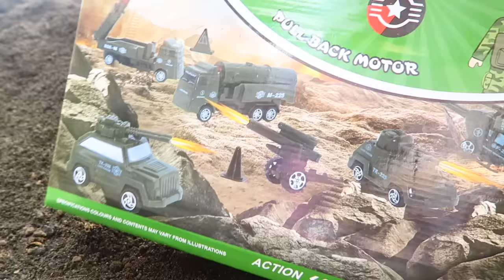Building a United States Military Base Camp | Toy Unboxing and Play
Hi kids!  This video is about unboxing of Military forces and building a military base camp in a sandy mountain using Caterpillar bulldozer, wheel dozer, and backhoe.  The playset includes 4 tanks, a helicopter, 2 trucks carrying missile, and a cannon artillery.
Россия, 日本, ไทย, Brasil, इंडिया, Français, Deutsch, 한국어, 中文, svenska, Polski, Norge, norsk